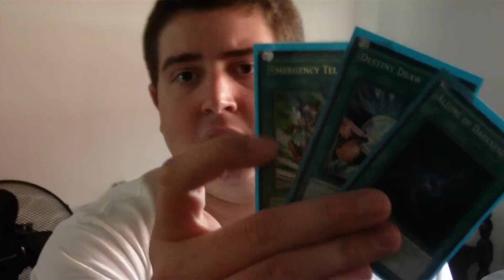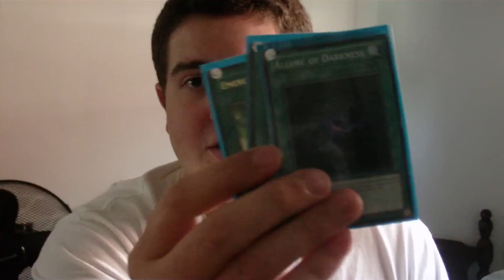Retro Deck Profile: Tele-Dad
DECKLIST::::::::::

3 Dhero Malicious
2 Dhero Diamond Dude
1 Dhero Doom Lord
3 Krebons
1 Plaguespreader Zombie
2 Dark Armed Dragon
1 Mystic Tomato
1 Snipe Hunter
1 Sangan
1 Dark Grepher
1 Ehero Stratos

3 Allure of Darkness
3 Emergecy Teleport
3 Destiny Draw
2 Reinforcement of The Army
1 Monster Reborn
1 Brain Control
1 Heavy Storm

3 Solemn Judgment
2 Phoenix Wing Wind Blast
1 Crush Card Virus
1 Torrential Tribute
1 Royal Oppression
1 Trap Dustshoot